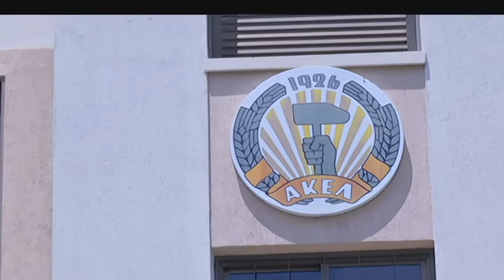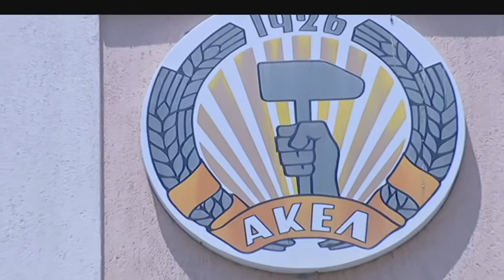Ώρα αποφάσεων στο Κυπριακό | AlphaNews Live